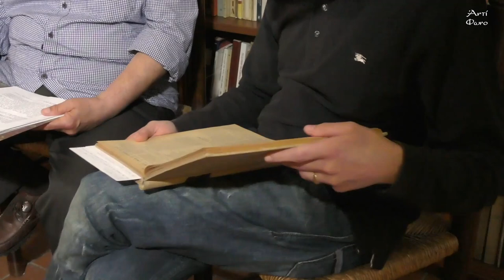Ὄχημα τοῦ καλοῦ - ἀπηχήματα βυζαντινοῦ λόγου μὲ ὄχημα τὴν ποίηση (β')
Συνέχεια της συζήτησης (α' μέρος ) μὲ ἀφορμὴ τὴν ἀνθoλογία βυζαντινῆς ποίησης ποὺ ἔχει ἐγκαινιάσει ὁ Ἠλίας Μαλεβίτης, ἀλλὰ καὶ τῆς συνεργασίας μας στὸ περιοδικὸ Νέο Πλανόδιον μέ τό Τὸ Κοινὸν τῶν Ὡραίων Τεχνῶν- συζητᾶμε μὲ δύο ποιητές: τὸν Θανάση Γαλανάκη καὶ τὸν Κώστα Κουτσουρέλη, ἀνιχνεύοντας τὸν λόγο τοῦ Βυζαντίου μὲ τὴν ποίηση, ὡς «ὄχημα τοῦ καλοῦ» ὅπως τὴν χαρακτήριζε ὁ ἅγιος Γρηγόριος ὁ Θεολόγος.

Ευχαριστίες στο ίδρυμα Τάκης Σινόπουλος για την φιλοξενία.